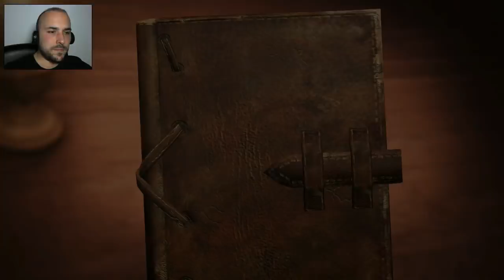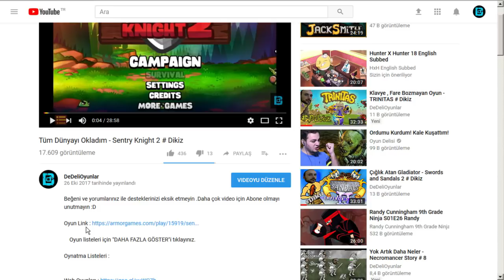Dişi Titan'ı Çatır Çatır Yediler - Attack On Titan 2 # 10